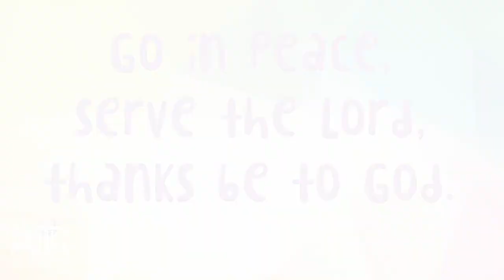05/17/2020 CHILDREN'S TIME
Tune in Sunday, May 17 @ 10AM to hear a message from the heart!